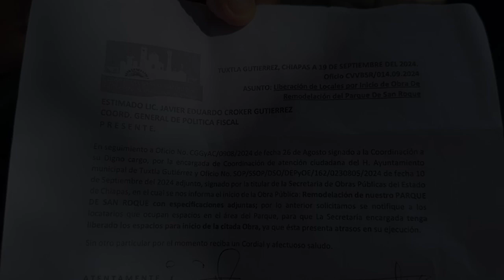Colonos y comerciantes se oponen al arranque de obra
❌🙅🏻‍♀️🌳 CÁPSULA | Colonos y comerciantes se oponen al arranque de obra

Este lunes colonos y comerciantes de san Roque se manifestaron de nueva cuenta para oponerse al inicio de la remodelación de este parque pues aseguran que no cuenta con los permisos correspondientes para el inicio de esta remodelación, este día intentaron ser desalojados con un documento falso que no les brinda ningún tipo de garantía o certeza de cómo será el proceso que está a punto de iniciar.